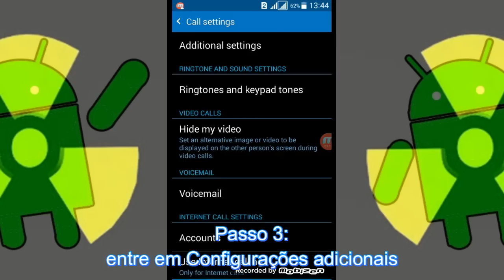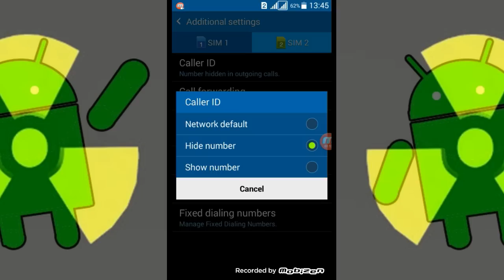Como retirar QUALQUER aparelho android do modo CONFIDENCIAL/PRIVADO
um breve tutorial ensinando agora a como retirar o aparelho do modo confidencial. Simples, rápido e prático.

CODIGO DO WHAFF: CC40937